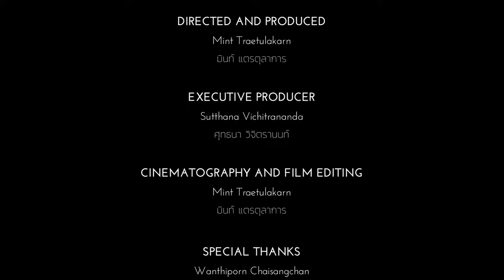เพลง พระแม่ปรัชญาปารมิตา | Prajnaparamita (บทเพลงภาวนา) [Official MV]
เพลง พระแม่ปรัชญาปารมิตา | Prajnaparamita
คำร้อง ประมวล เพ็งจันทร์
ทำนอง - เรียบเรียง มินท์ แตรตุลาการ
ศิลปิน มินท์ แตรตุลาการ

ปรัชญาปารมิตา พระพุทธมารดา
ให้กำเนิดเกิดพุทธา นำไปสู่โพธิญาณ
คือปัญญาญาณ ส่องสว่างอยู่กลางหทัย
สถิตอยู่ในศูนยตา ขอบริกรรมภาวนา
โอม คะเต คะเต ปารคะเต ปารสังคะเต โพธิสวาหา

Prajnaparamita. The Great Mother
birth of the Buddhas the path to enlightenment
the transcendent wisdom shining luminously in the heart
abiding in emptiness. I pray,
Om gate gate pāragate pārasaṃgate bodhi svāhā